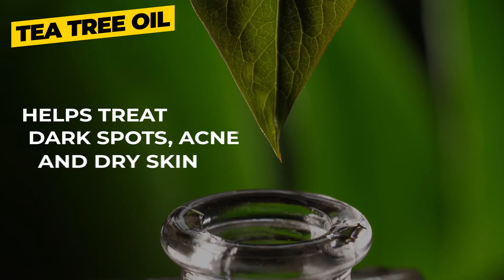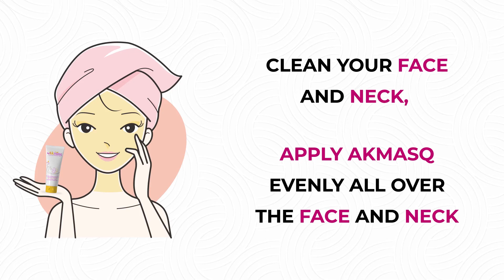Best Face Mask For Clear Skin | For Pigmentation | For Acne | For Pimples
Tried many face packs but still not happy with the result? Then you are at the right place. This face pack can do wonders for your skin. It can help you get rid of all the skin problems like acne, dry skin, dull skin, oily skin, open pores, blackheads, acne, acne scars, and so on. This video is specially dedicated to a miraculous face pack(face mask).

Fight all the skin problems with Akmasq; a miraculous mask.
It is created with powerful ingredients like Turmeric, Chandan, Tea Tree Oil, Cucumber, and Pro-vitamin B5.

These natural ingredients have antioxidants and anti-inflammatory properties, which makes them an ideal choice for skincare and suits all skin types. They work together to help you get flawless skin and a brighter complexion in no time.

Watch the video to find out more about the best face mask which is suitable for oily and acne-prone skin.

Chandan for skin Turmeric for skin Tea tree oil for skin Cucumber for skin

And turn on the bell icon to get notified every time we come up with a new video.🔔